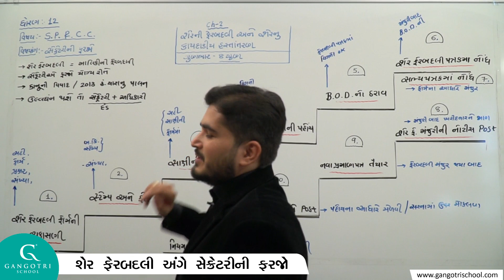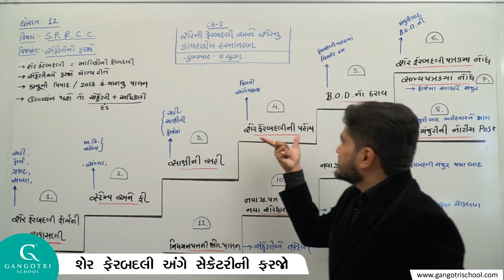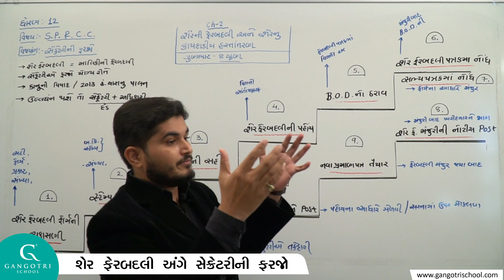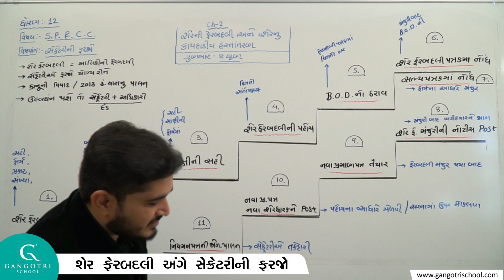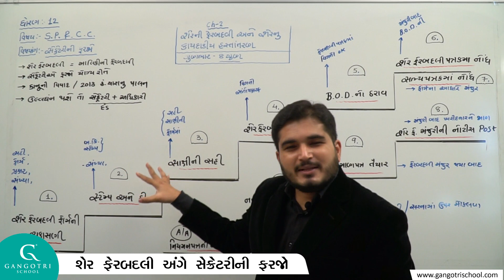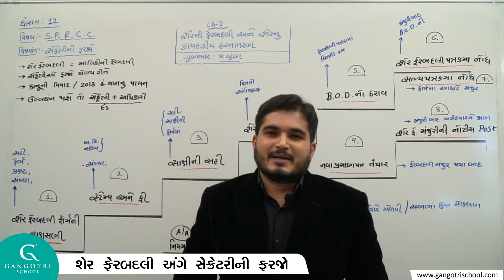ધોરણ -12 વિષય : એસ.પી. એન્ડ સી.સી. ચેપ્ટર -2 શેર ફેરબદલી અને શેર નું કાયદાકીય હસ્તાંતરણ (6)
STD 12 S.P.C.C
CHAPTER-2  SHER FERBADLI ANE SHER NU KAYDAKIY HASTANTARAN (6)
TOPIC- SHER FERBADALI ANGE SECRETORY NI FARJO